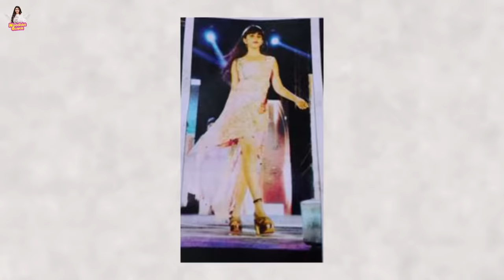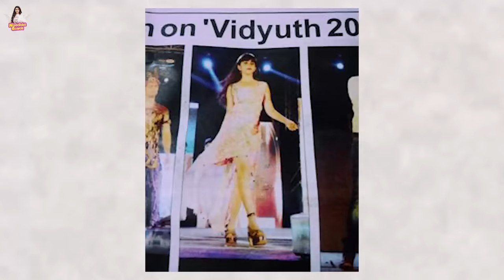My Gown Collection | Niveditha Gowda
Hey, lovelies! I always felt like a Disney-fairy or assumed it's a "western thing" to wear a gown or dress as a kid.

Today, I have a whole new collection of gowns to make you sneak into my style file. From most expensive to casual, you can't wait to catch them all!

Watch my best gown collection now.

Hey guys! I am Niveditha Gowda, and here's my brand new YouTube channel.

Social media has always helped me reach out to fans. It 'Dubsmash' and 'Musical.ly' were the very place that gave me the celebrity tag.

To get closer to you all, I am here with my personal channel to amp up my presence. I mostly share my personal lifestyle, food, travel content here.